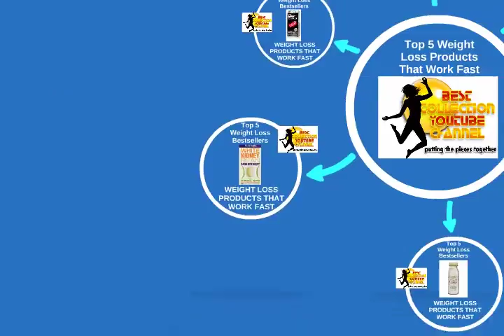Top 5 Natrol White Kidney Bean Carb Intercept Review Or Weight Loss Products That Work Fast 002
Top 5 Natrol White Kidney Bean Carb Intercept Review Or Weight Loss Products That Work Fast

    Natrol White Kidney Bean Carb Intercept, 120 Capsules
    by Natrol
⛄ ❄️⛄ ❄️ •★•★•★ To Learn More About Discounts, Prices, Ratings, Customer Reviews !!

Features

    Each serving provides 1,000mg of Phase 2 Carb Controller Complex
    Helps Control Carbs
    Helps Metabolize Fat
    Assists in Weight Control
    Helps metabolize fats and proteins for energy

Customer Reviews
Most helpful customer reviews

Great, but doesn't inhibit absorbtion of monosaccharides (dextrose/glucose, galsctose and fructose)
By A.T.
This product has always worked we for me in terms of weight loss and blocking calories from meals, especially high carb meals, and even seems to work as an appetite suppressant for me and many others. The various GI side effects are annoying, but manageable, and quite worth it IMO.

However, I realized after some research about the product that it doesn't block all carbs. This is because white kidney bean extract works by inhibiting alpha amylase, the enzyme secreted to break down complex carbs (poly and disaccharides) into simple carbs or sugars (monosaccharides) in our digestive systems. This being said, white kidney bean extract will NOT block the carbs from a meal consisting of foods high in monosaccharides (fructose in fruit and honey, galactose in dairy, glucose/dextrose in regular corn and maple syrup, etc., I would suggest doing research on other foods) because these carbohydrates are already monosaccharides and don't require alpha amylase to break it down, because the body only needs to break down carbohydrates when they are polysaccharides. However, it will break down some other sugars, such as sucrose (table sugar) and other sweet substances that are composed of poly/disaccharides. While this is an amazing product that blocks around 41g complex carbs per 500mg (500 calories per 3 500mg pills and 4 calories per carbohydrate), you should still limit monosaccharide intakes (glucose/dextrose, fructose and galactose in particular), as this pill will do nothing to inhibit their absorbtion.

This might be why many people complain about them not working (that and not taking them before meals, or not eating enough complex carbs to make a difference when inhibited). White kidney bean extract works and makes sense biologically, but for them to work, you must use them right and know what they block and what they don't. I hope this information helped someone out there! I wish you all the best of luck with this product.

These pills work pretty well
By D. Bryson
From my testing (being type 2 diabetic) this stuff works, although it doesn't block or intercept carbs in general (in my experience). What it does do is slow down conversion of starchy carbs into glucose. What this means for me (as a type 2 diabetic) is that I can eat a limited amount of starchy carbs such as potatoes (like mashed potatoes or french fries) or a burger with a bun when using this, and my blood glucose level won't rise too much. It will rise, just not as bad as it would without the pills. Use at your own risk, of course, and test your blood glucose level while using it to see how you are reacting to it.

 Hydroxycut Black, America's #1 Selling Weight Loss Brand, Intense Weight Loss, Maximum Energy, Feel It Working, 60 Rapid-Release Liquid Capsules, Liquid Thermo Technology

    Modern Man, Testosterone Boosting Thermogenic Fat Burner Designed for Increasing Lean Muscle and Accelerating Fat Loss while Enhancing Focus (Get in the Zone) and Reducing Stress, Scientifically Advanced Ingredients Promote the Ideal Male Physique, 60 Capsules

    MiCkey T Eight Pure Caprylic Acid Triglyceride 8-carbon MCT Oil from Coconut/Palm Kernel, 32 Oz

    Leaner Creamer: The Non Dairy Natural Coffee Creamer- A Healthy Complement for Coffee and Tea- Promotes Weight Loss and Suppresses Appetite- 280gr